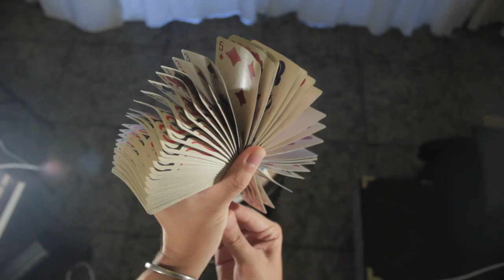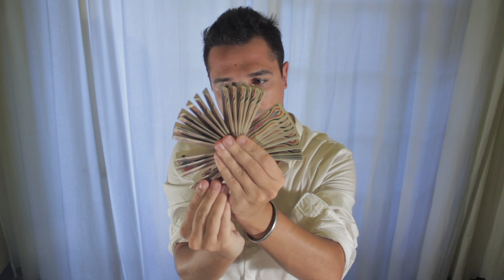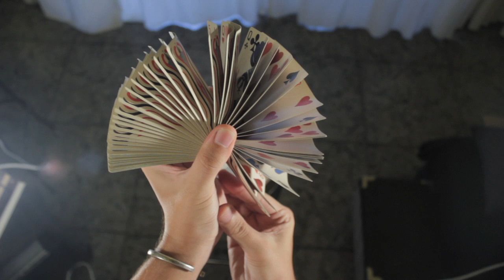EL ABANICO EN FLOR - Florituras con Cartas (Cardistry)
Añade esta increíble Floritura con Cartas a tu arsenal de Trucos y Cardistry! Una manera de hacer un Abanico con Cartas súper diferente, visual y que a mí personalmente me encanta!!

Lo aprendí hace algunos años y sin duda es uno de los abanicos con cartas más originales que hay. Además, se trata de una floritura con cartas que sorprende por su belleza incluso a alguien que no está acostumbrado a ver cardistry.

Sí, tus dedos meñique y anular de la mano izquierda lo pasarán mal, pero créeme, el abanico en flor DEBE estar en tu arsenal de manipulación sí o sí.

Un abrazo! Y mucha Magia! :)

-Miquel

Encuéntrame en...

* ¿TIENES FACEBOOK?

- No tengo Facebook personal, PERO sí que miro, actualizo y trato de responder TODOS LOS MENSAJES en la página de fans

- Publico Video nuevo cada MARTES y SÁBADO a las 22h, hora española. para que no te pierdas ni uno! :D

Hasta pronto!!